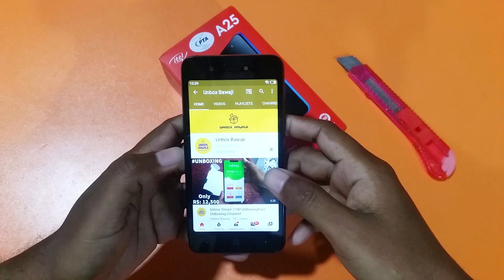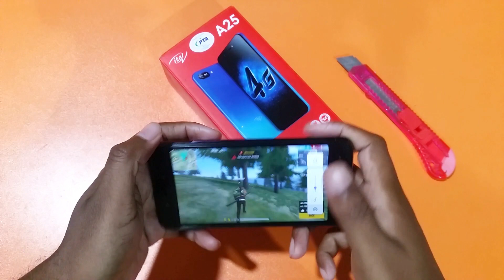itel a25 garena free fire test